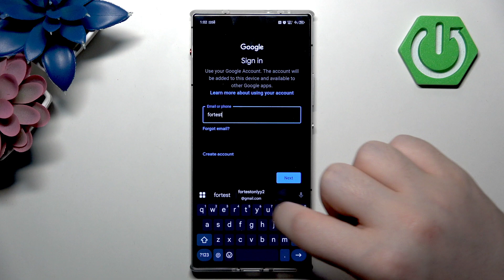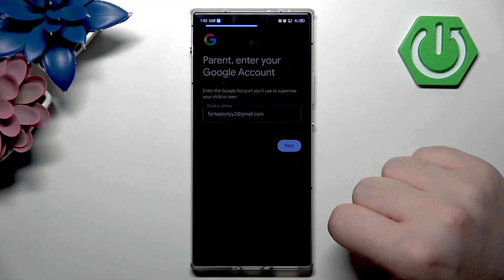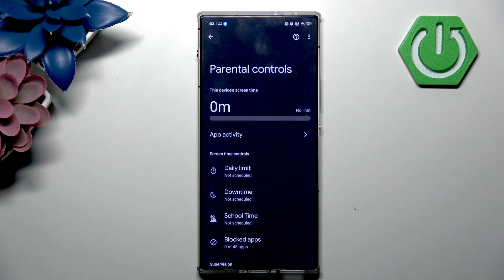RedMagic 10 Air – How to Enable Parental Controls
If you want to keep your RedMagic 10 Air safe for your child or set limits on app usage, this video will show you how to enable parental controls step by step. Learn how to access the settings, use your Google account, and set up supervision features to help manage your child's device activity. With parental controls on the RedMagic 10 Air, you can restrict content, monitor usage, and create a safer environment for young users. Follow along to make sure your RedMagic 10 Air is set up with the right protections for your family.

How to enable parental controls on RedMagic 10 Air?
How to set up Google Family Link on RedMagic 10 Air?
Where are parental control settings on RedMagic 10 Air?

0:00 Introduction
0:06 Open Settings on RedMagic 10 Air
0:18 Go to Google and All Services
0:24 Access Parental Controls
0:29 Sign in with Google Account
0:40 Enter Email and Password
0:53 Agree to Terms and Accept
0:57 Set Up Supervision
1:07 Enter Parental Email and Password
1:23 Enter Child Password
1:27 Finalize Setup and Enable Controls
1:57 Parental Controls Enabled